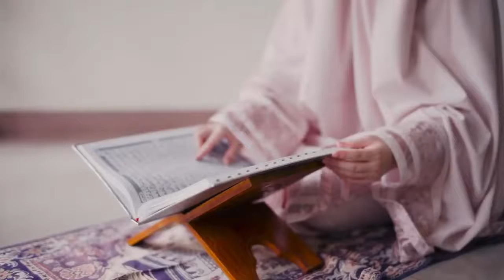Hijab Siti Kodija: Ayana